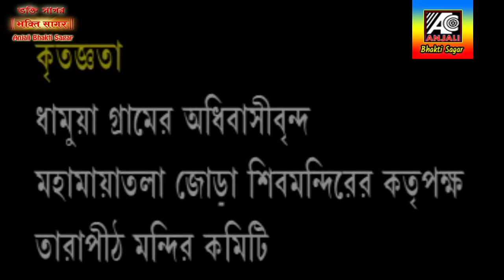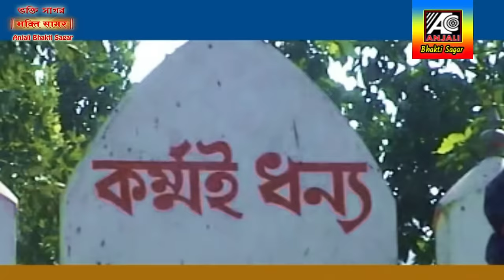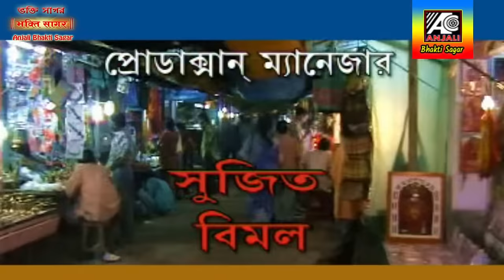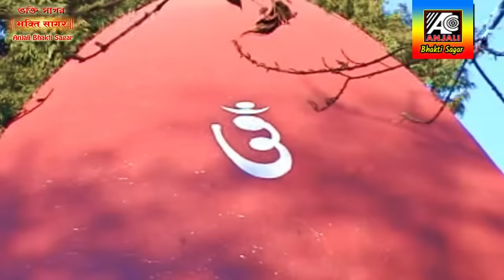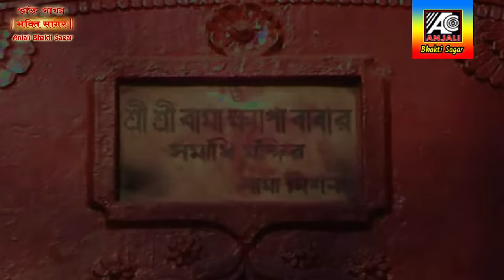MATRI SADHYAK BAMAKHYAPA | মাতৃ সাধক বামাক্ষ্যাপা | BENGALI FULL MOVIE | TARA MAA MOVIE | DEVOTIONAL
DIRECTOR:SUBRATA DEY
PRODUCTION:ANJALI ENTERTAINMENTS
MUSIC LABEL:ANJALI AUDIO CASSETTE & MUSIC.
Watch & listen this very papular Bengali Movie.
Presenting The Best devotional movie of all time collection.